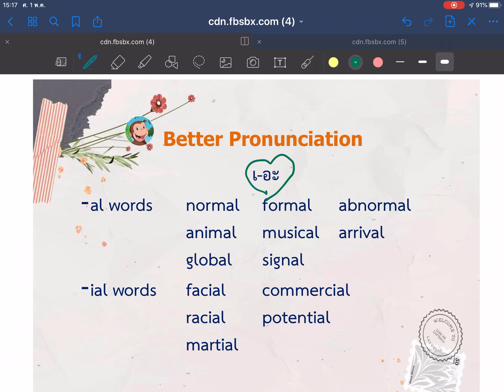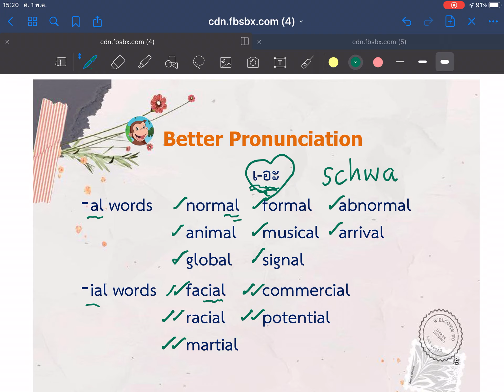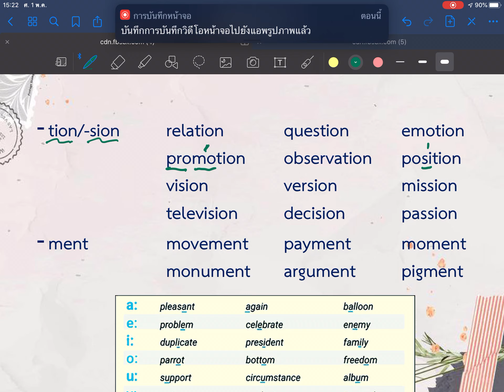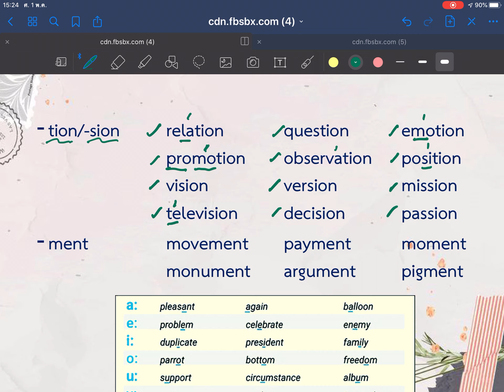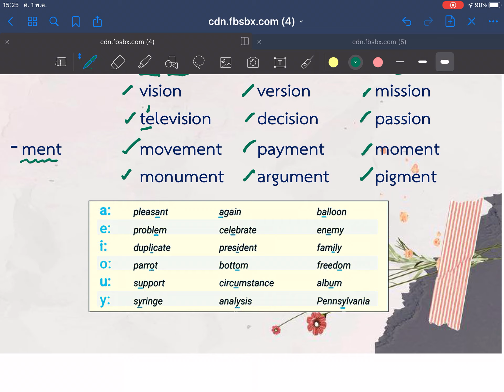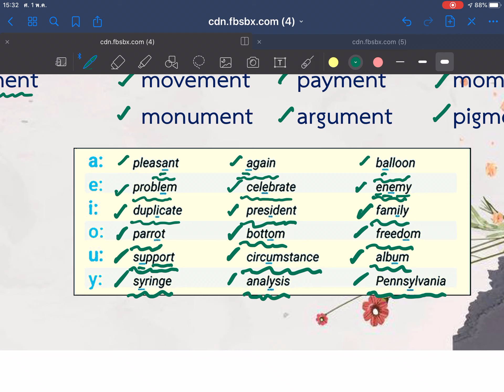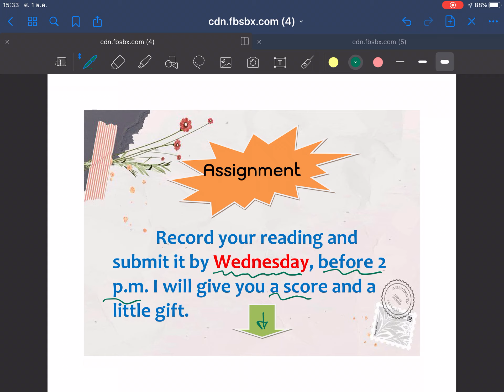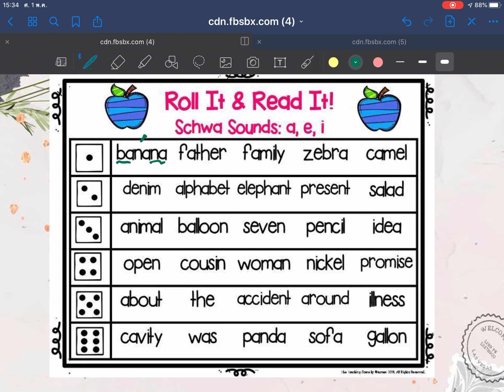English เริ่มต้น จนพูดได้ Day 20.2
เป็นส่วนหนึ่งของกิจกรรมการเรียนออนไลน์สู้โควิด ESC PHICHAI SCHOOL  English เริ่มต้น จนพูดได้ Day 20.2
เอกสารประกอบการเรียนรู้